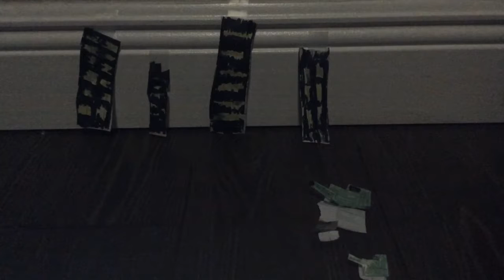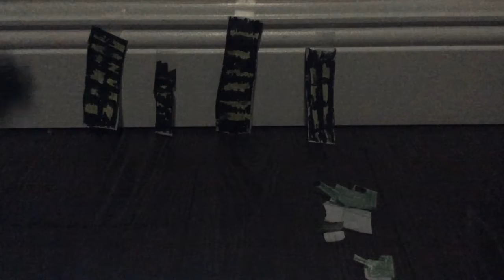Godzilla 2017 (first fan film part 1